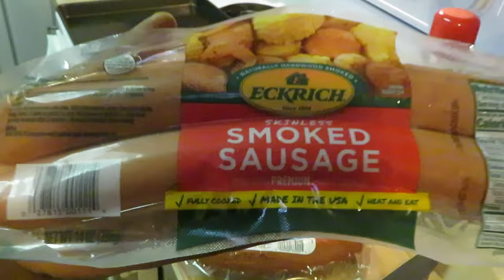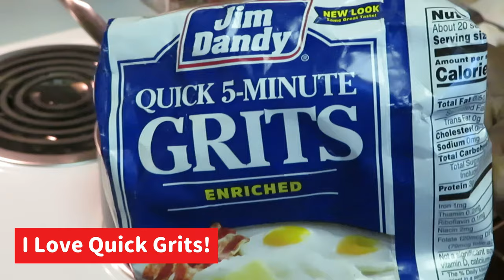My Eggs Didn't Flip/Breakfast/breaksfast